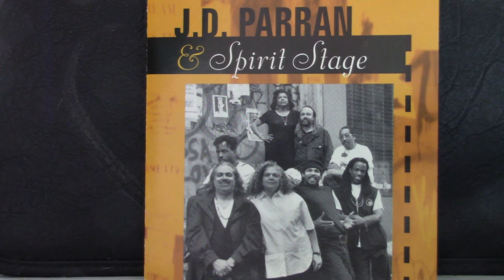J.D. Parran & Spirit Stage featuring Joan Boise perform "Again".